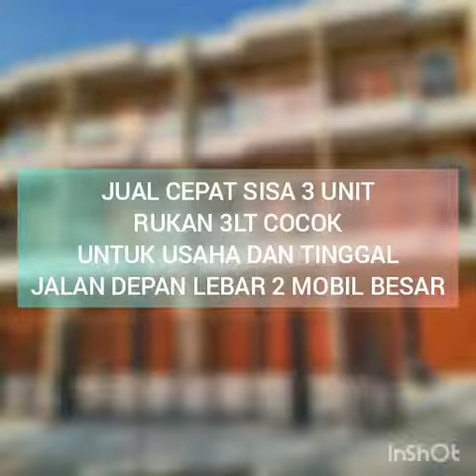RUKAN 3LT COCOK UNTUK USAHA DAN TINGGAL DI TJ DUREN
MURAH MURAH MURAH! JUAL CEPAT SISA 3 UNIT RUKAN BARU DI TJ DUREN!!!
uk 4.5x25
3lt (luas bangunan 226m2)
SHM
Hadap barat
3+1 kt, 4+1 km (2km dalam)
Jalan depan 2 mobil (jalan raya)
cocok untuk usaha dan tinggal

PASARAN SEKITAR SUDAH 4-5M